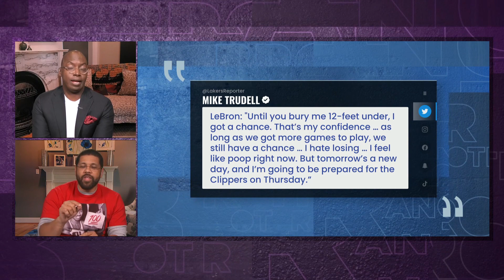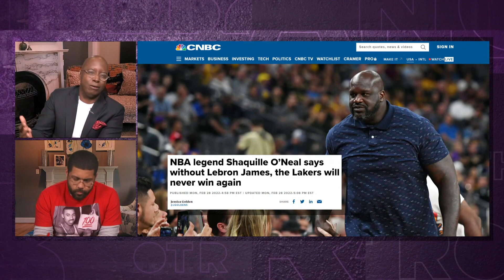Los Angeles Lakers have a long way to go for playoffs, play-in | Brother From Another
Michael Holley and Mike Smith break down what's going wrong with the Los Angeles Lakers and how different the view of the team is now than it was at the beginning of the season.